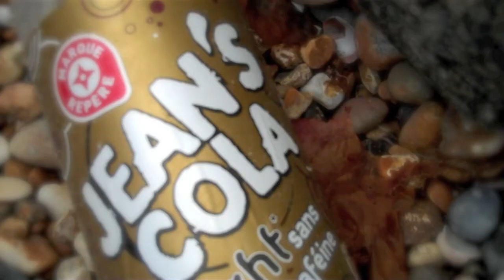Osborn - Unlove Song - acoustic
Recorded straight to tape using a pair of yoghurt pots and a length of twine.